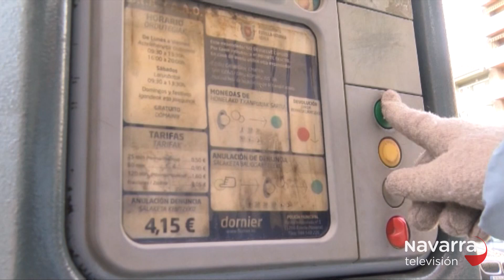Desaparece la zona azul del centro de Estella